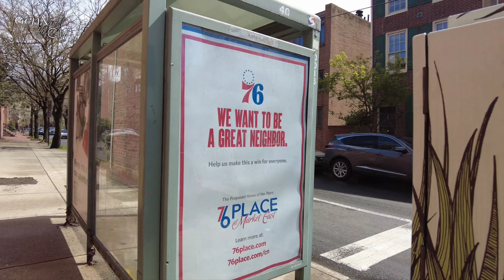Walking Video | Garden Walk | 4K walking Video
Let's go for a quick neighborhood walk.

Video created on djipocket2 and edited on Samsung editor. Music is free licensing through Samsung editor